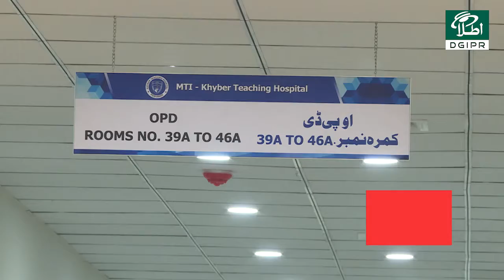وزیراعظم عمران خان کا دورہ خیبر پختون خوا اور مختلف ترقیاتی منصوبوں کا افتتاح۔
Information And Public Relations,وزیراعظم عمران خان کا دورہ خیبر پختون خوا اور مختلف ترقیاتی منصوبوں کا افتتاح۔